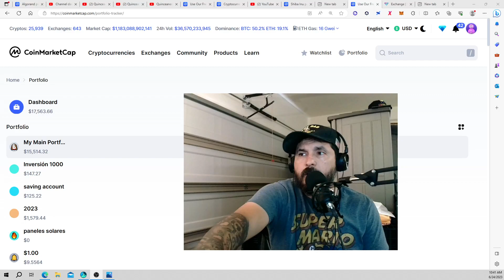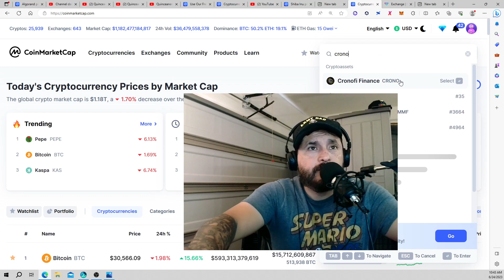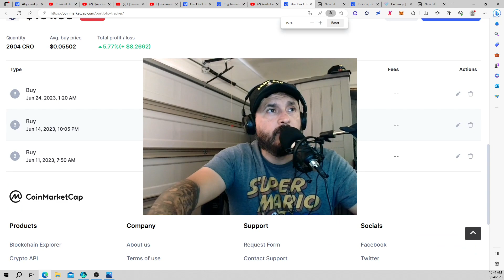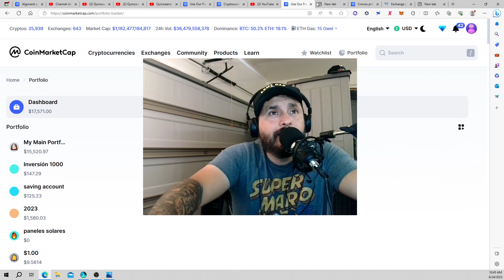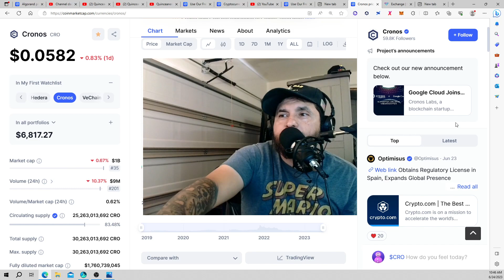Quinceañeras del futuro NFT